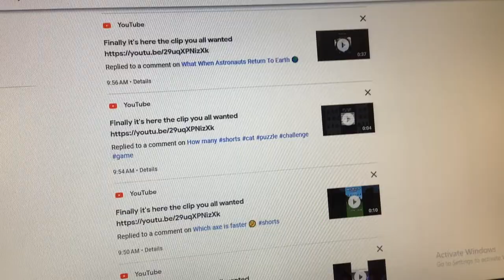Deleted a few links because of this.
I was deleting a few links because they were on unavailable videos.